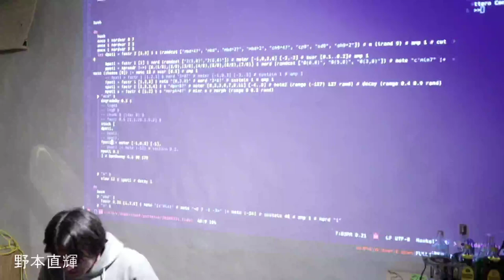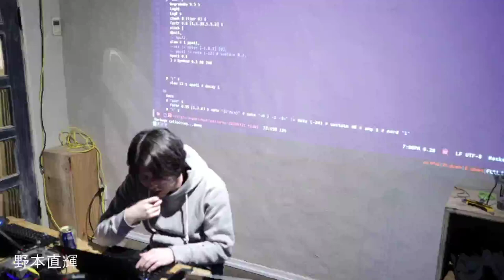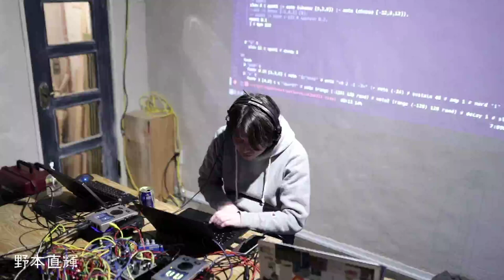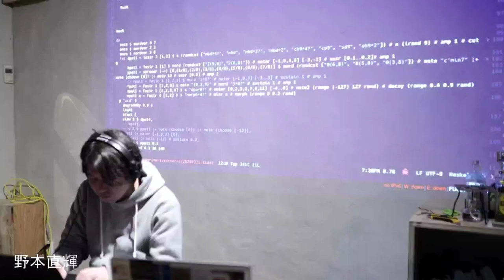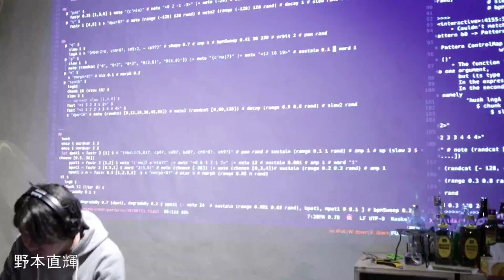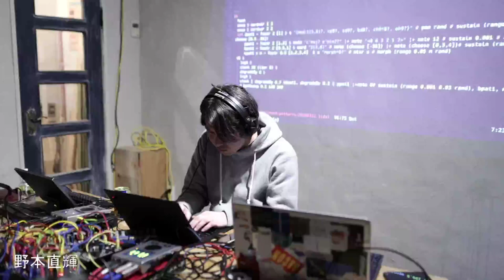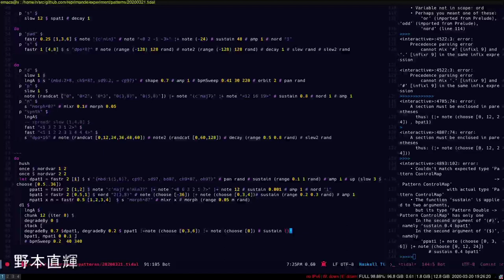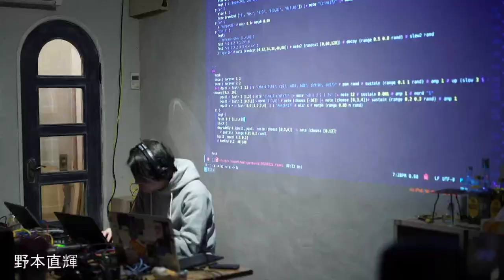Eulerroom Equinox 2020 - Naoki Nomoto - 20 March 20 10:00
Eulerroom Equinox 2020 live performance by Naoki Nomoto from Japan

Performance by TidalCycles with Modular Synth or somethings